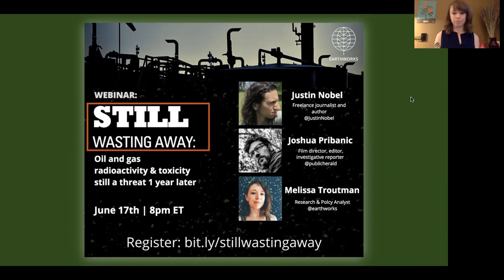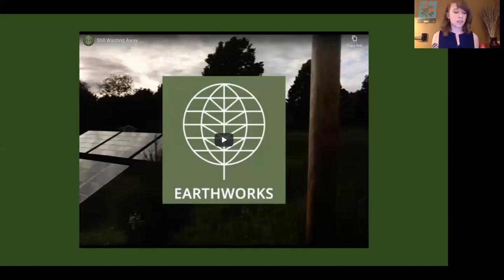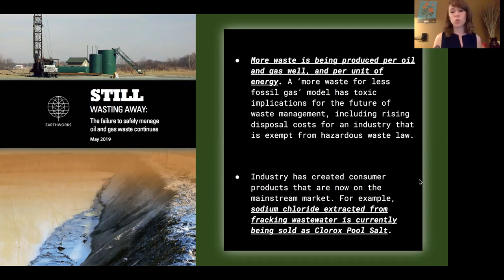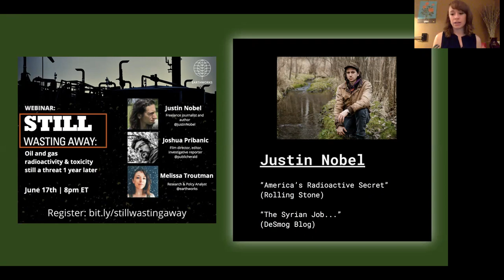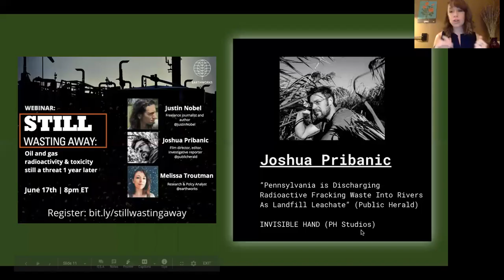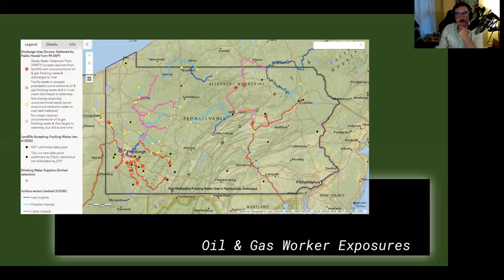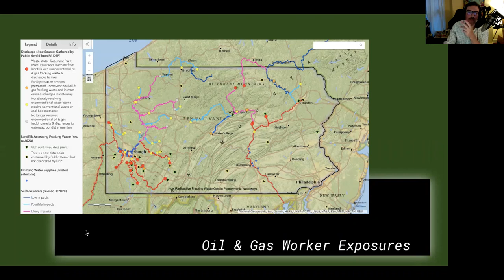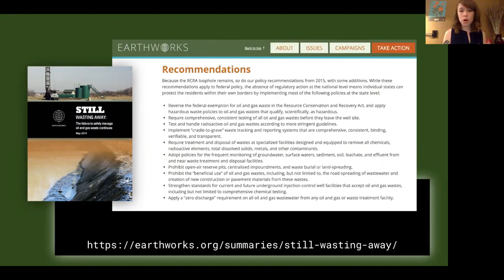Still Wasting Away: Oil and Gas Radioactivity and Toxicity Still a Threat One Year Later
We're joined by Justin Nobel, author of "America's Radioactive Secret" published in Rolling Stone, and Joshua Pribanic of Public Herald to discuss America's growing problem with radioactive and toxic oil and gas waste.

This webinar was aired live on June 17, 2020.